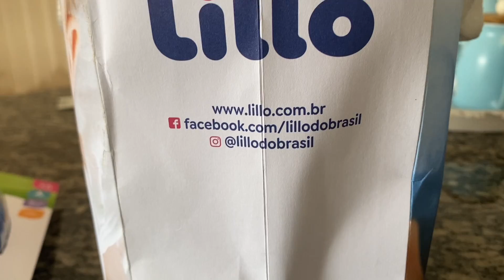CONSULTA DE 6 MESES DO BABY/VAMOS COMEÇAR A INTRODUÇÃO ALIMENTAR ❤️😍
MAIS INFORMAÇÕES 🌺

MEU INSTAGRAM 🧚

INSTAGRAM DO MOZÃO 💖

BEIJAO E ATÉ O PRÓXIMO VÍDEO 😘